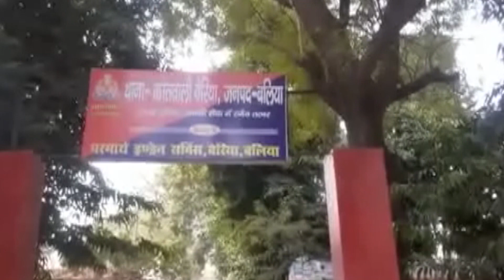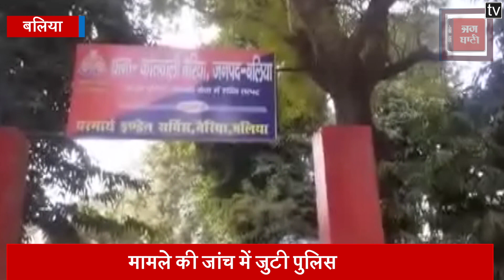शर्मसारः मां ने की अपनी बेटी की हत्या, कबूल किया अपना गुनाह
upnews uplatestnews uppolice ballia शर्मसारः मां ने की अपनी बेटी की हत्या, कबूल किया अपना गुनाह